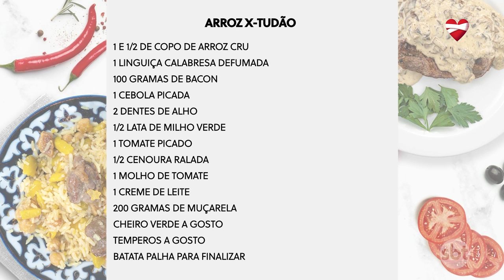PROGRAMA DA MIRA 16 09 2024